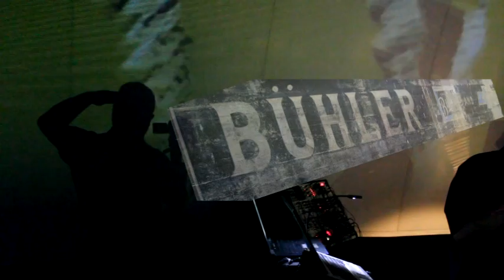Steve Roach 2013 Vortex live-check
preparations for the Vortex Dome Immersion series concerts that occurred in Los Angeles October 25 & 26 including video projections by Audri Phillips surrounded by the inimitable deep space sound of master American electronic composer Steve Roach